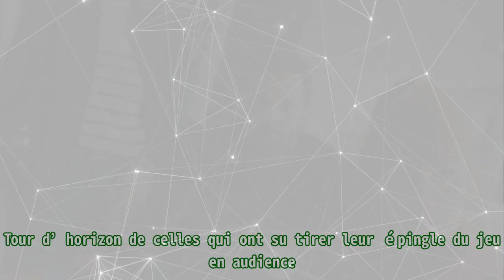TF1 : HPI (Audrey Fleurot) écrase tout, Capitaine Marleau désertée sur France 2 ?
TF1 : HPI (Audrey Fleurot) écrase tout, Capitaine Marleau désertée sur France 2 ? |Invicta Men's Pro Diver Stainless Steel Quartz Watch . Please help me with an order to maintain the system, thanks a lot.| Après avoir mis fin à plusieurs de ses séries historiques, TF1 a renforcé son offre de fictions françaises à coups de nouveautés lors de la saison 2022/2023. Tour d’horizon de celles qui ont su tirer leur épingle du jeu en audience. HPI est la grande gagnante des fictions françaises, diffusées à la télévision en 2022. La série d’Audrey Fleurot scrute les huit premières places du classement. Elle a réalisé sa meilleure performance de l’année en déchaînant 10.9 millions de téléspectateurs le jeudi 12 mai. Un succès qu’elle a agrémenté d’un gain de 1.65 million de curieux en replay. Alors qu’HPI s’est hissée aux huit premières places des fictions françaises les plus plébiscitées à la télévision en 2022, Capitaine Marleau est parvenue à illustrer France 2. La série de Corinne Masiero se classe neuvième en ayant mobilisé 7.2 millions de Français le vendredi 1er avril. Outre HPI et Capitaine Marleau, Les Combattantes sont parvenues à se hisser dans le top 10 des fictions françaises les plus vues à la télévision en 2022. La série événement de TF1 a vu son premier épisode bondir à 7 millions de téléspectateurs le lundi 19 septembre. De quoi lui permettre de se classer à la dixième place du classement.